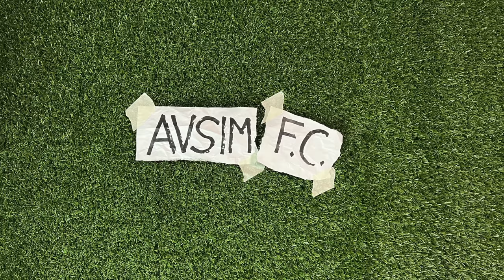Tognozzi a Tuttosport: giovani, Allegrentus, Haaland, Bellingham. Retroscena imbarazzanti ||| Avsim